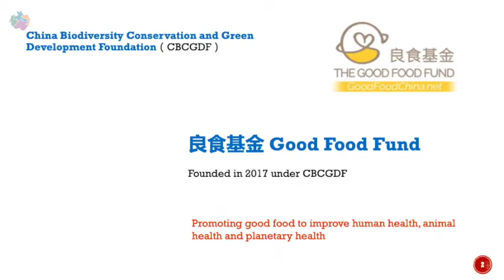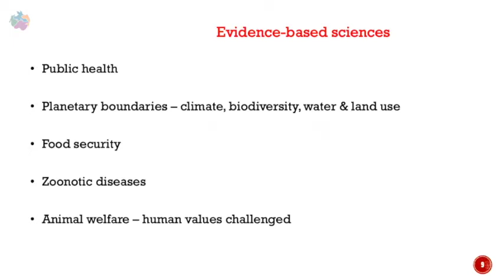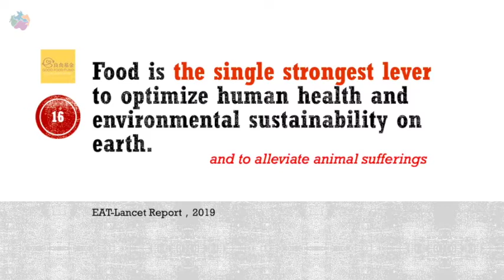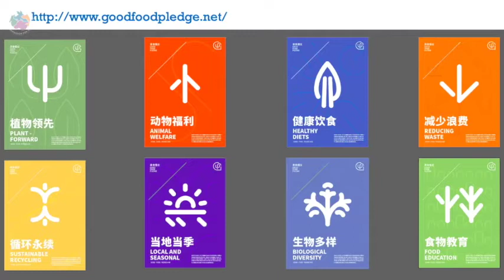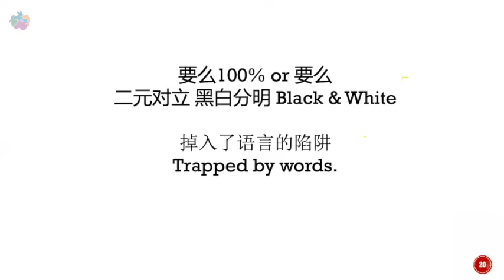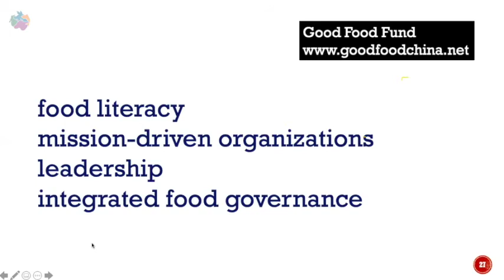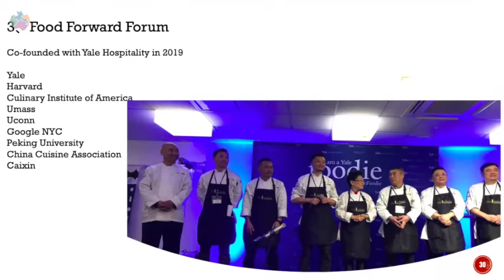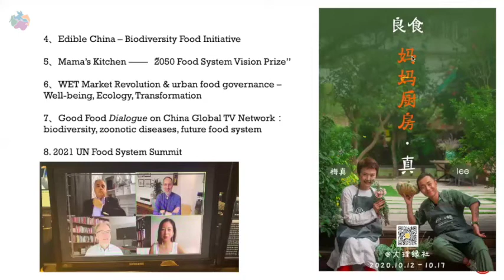Building Good Food Movement in China - Jian Yi | AACA2020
Animal Advocacy Conference Asia 2020 12th November

In this workshop, the founder and president of the Good Food Fund will share his experiences in constantly looking for the most impactful strategies to help alleviate the suffering of farmed animals in China, the world’s largest food producer and consumer. Participants will be able to learn how GFF forges ahead despite the challenges and many of these pioneer endeavors have the potentials to be applied elsewhere to reduce human consumption of animals.

Animal Alliance Asia is a small nonprofit organisation run by volunteers.
We would be very grateful if you can consider supporting us.
By donating, you will enable us to do more educational events like AACA in Asia in the future. You can also choose to do so here 👇

Animal Alliance Asia is a pro-intersectional educational organisation of anti-speciesist and nonviolent animal justice advocates across Asia focusing on the animal justice movement in Asia.
Our mission is to unite animal justice advocates across Asia to create a larger and more effective movement for animal justice.